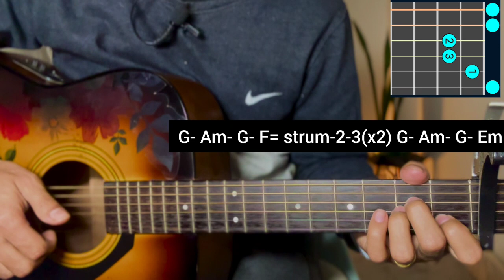Praapti - Apurva Tamang | Guitar Lesson | Easy Chords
Praapti by @ApurvaTamang

Just
Keep Supporting 🎸 ❤
Keep Playing 🎸